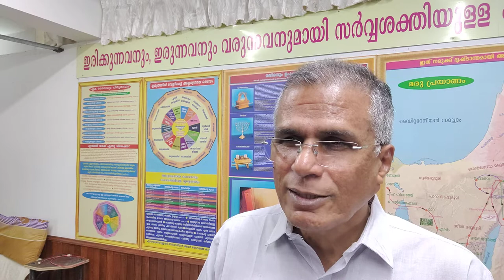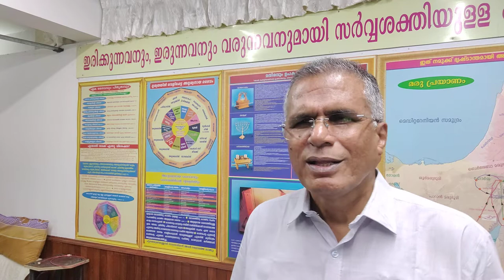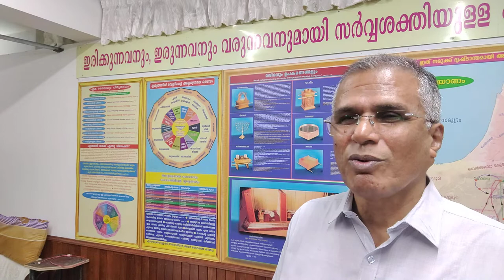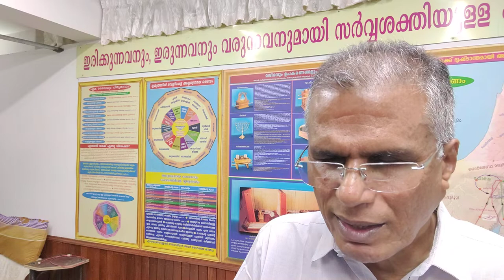Deliverance of Jew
Content Type – Vlog (Preaching)

Content About – Christian Oneness Faith, Doctrine, Holy Bible teachings, Studies, Sermons & Messages.

Language – Malayalam

Place – Ernakulam, Kerala, India.

ഏകദൈവവും ക്രിസ്തീയതയും യേശുക്രിസ്തു എന്ന നാമവും.

ദൈവത്തിനു മനുഷ്യനോടുള്ള മുഖ്യ കല്പനകൾ:
1. ഏക ദൈവവിശ്വാസം (മർക്കോസ് 12 : 28-29)
2. 2. 2. പുത്രന്റെ നാമത്തിലുള്ള വിശ്വാസം (1യോഹന്നാൻ 3 : 23)
3. 3. 3. സഹോദര സ്നേഹം (1യോഹന്നാൻ 3 : 23)
4. "പൂർവ്വ കാലങ്ങളിൽ മറഞ്ഞിരുന്ന മർമ്മമാണ് ക്രിസ്തു മനുഷ്യനിൽ ഉളവാകും എന്നുള്ളത്. (കൊലോസ്യർ 1:26)
5. ഉളവാകുന്നത് വിശ്വാസത്താൽ(എഫെസ്യർ 3:17)
6. വിശ്വാസം കേൾവിയാൽ (റോമർ 10:17)
7. കേൾവി വചനത്താൽ (റോമർ 10:17)
8. വചനം പ്രസംഗത്താൽ (റോമർ 10:14)
9. പ്രസംഗം മനുഷ്യനാൽ (റോമർ 10:15)
10. പ്രസംഗിക്കുന്ന മനുഷ്യൻ പരിശുദ്ധാത്മാവിനാൽ,
11. പരിശുദ്ധാത്മാവ് അയക്കുന്ന ദൈവത്താൽ (1പത്രോസ് 1:12)
12. ദൈവം അയയ്ക്കുന്നത് പരിശുദ്ധാത്മാവായി തീർന്ന യേശുവിനെ." (1 കൊരിന്ത്യർ 15:45)
"ഏകദൈവമല്ലാതെ ദൈവമില്ല." (1 കൊരിന്ത്യർ 8:4)

"ദൈവം ഏകൻ എന്നു നീ വിശ്വസിക്കുന്നുവോ; കൊള്ളാം; പിശാചുകളും അങ്ങനെ വിശ്വസിക്കയും വിറെക്കയും ചെയ്യുന്നു." (യാക്കോബ് 2:19)

"അല്ല, ദൈവം യെഹൂദന്മാരുടെ ദൈവം മാത്രമോ? ജാതികളുടെയും ദൈവമല്ലയോ? അതേ ജാതികളുടെയും ദൈവം ആകുന്നു. ദൈവം ഏകനല്ലോ." (റോമർ 3:29-30)